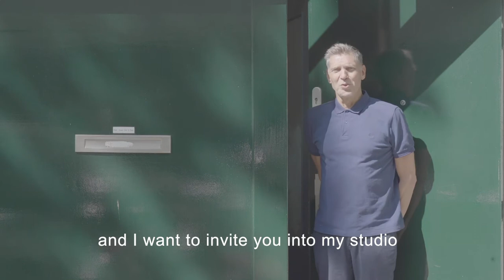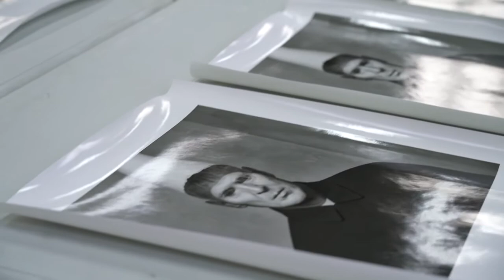[Backstage] Meet Erwin Olaf in Amsterdan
Since the early eighties, Erwin Olaf has been enjoying puzzling the viewer. “I like being ambiguous,” he says. “This makes for deeper and more interesting stories.”

Erwin Olaf is a Dutch photographer celebrated internationally, whose work is particularly recognizable by the attention that the artist brings to his mise-en-scène. Everything in his photographs stems from meticulous control. Olaf is one of the most sought-after photographers in the world; this wealth of experience grants him a technicality and a mastery of the photographic language that are highly accomplished.

Every detail in his photographs, every prop, every object in the background seems to have been placed there to carry meaning. One could ponder without end over these complex images that recall the paintings of Edward Hopper, or the films of David Lynch: multifaceted stories, narratives whose meaning is scattered all over, giving rise to inexhaustible interpretation.

For Olaf is also a storyteller. His photographs have a beginning, a possible denouement, and the eye of the viewer is drawn to a moment of uncertainty, to an intermediary space where the action is suspended, as if the point of it all was not, in fact, to get to any conclusion, but to be confronted with a hesitation, a secret that deepens as one seeks to unravel it.

Often Olaf likes to revisit the decors and aesthetic conventions of the past, from the 60s or the 50s, all the way back to the Baroque period. Yet with him, these old atmospheres appear modern and uncannily close to us. It's because Olaf is not inclined toward nostalgia. He is interested in the design, the hairstyles, the fashion of previous eras, but his vision is resolutely contemporary.

Full of fantasy, too. His work shows quirkiness that sometimes comes across as exuberant, sometimes discreet, contained in a severe decorum and an atmosphere of seriousness. "Irony is my weapon of choice," he says.

Erwin Olaf has become a master in the art of the evocative silence, the undertone, the barely pronounced allusion. Through a forty-year career, he has produced a considerable body of work, in a remarkably eloquent language of the unspoken.

Erwin Olaf was born in 1959 in the Netherlands. He emerged on the international art scene in 1988 with his series 'Chessmen', which earned him the Young European Photographer Award. After numerous museum exhibitions around the world, Olaf celebrated its 40-year career in 2019 with several major retrospectives of his work: at the Gemeentemuseum and Fotomuseum in The Hague, at the Shanghai Center of Photography, and at the Rijksmuseum, which is now in possession of 500 pieces from the artist's studio collection - photographic prints, videos, portfolios, books - covering his entire career. He lives in Amsterdam.